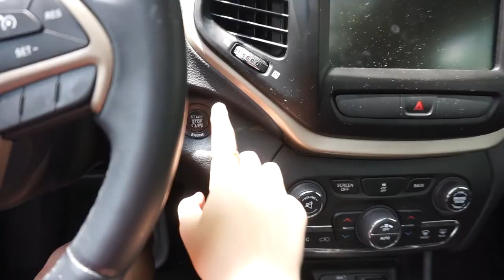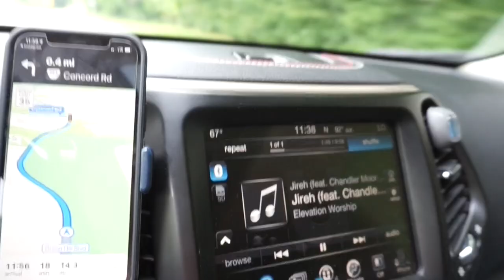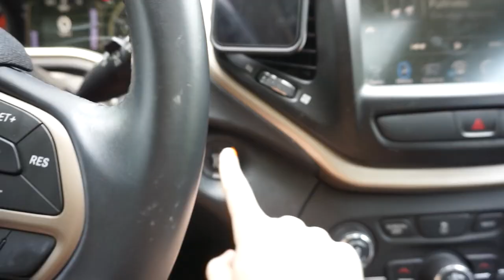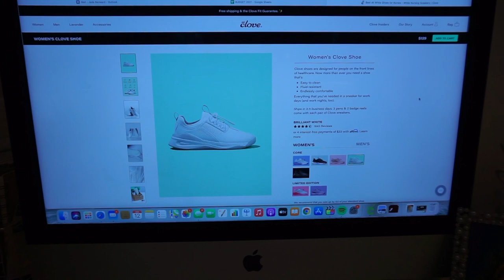summer vlog: littmann stethoscope unboxing, Ana Luisa Jewelry haul, lake day & more !!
A N A  L U I S A :
I cannot recommend more trying out Ana Luisa! Their jewelry is sustainable, starts at $39, and is amazing quality! Thank you so much to Ana Luisa for sponsoring today's video!

T H I S  V I D E O :
Hey guys! Today's video is a day in my life vlog! In this video, we will be unboxing my stethoscope that I bought for nursing school, doing a jewelry haul from Ana Luisa jewelry, editing videos, riding wave runners at the lake, and so much more!! Love you guys!

F O L L O W   M E   O N  I N S T A :

M Y  F A V  P R O D U C T S:
-fav mascara
-fav lip gloss
-fav highlighter
*lmk in the comments what other favs of mine you want links to!

* Nashville, TN and Chattanooga, TN
How old am I?
* 19
what camera(s) do I use?
* Canon 70d and Sony a5100!